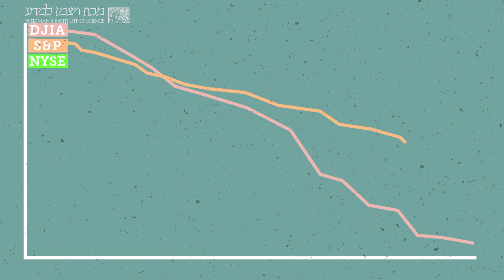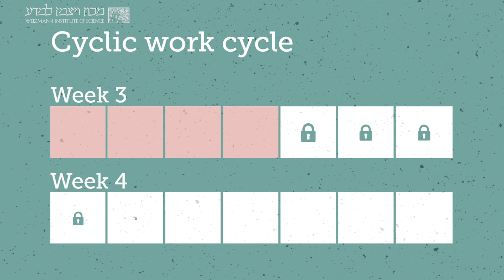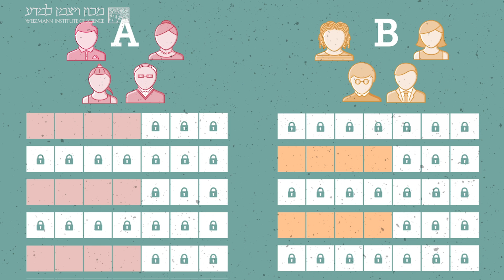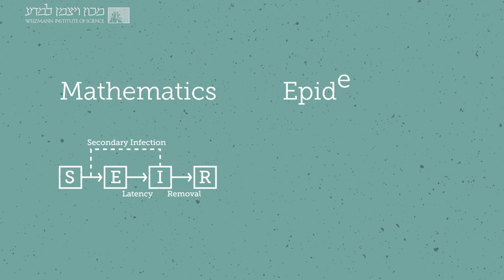A Science Based Exit Strategy for COVID 19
Profs. Uri Alon and Ron Milo suggest a way to leave isolation but remain safe. And it's all based on scientific models.